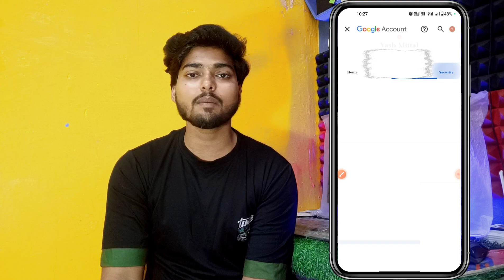New YouTuber ये गलती मत ❌ करना बर्बाद हो जायेंगे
✨Channel Host✨
                         YASH MITTAL